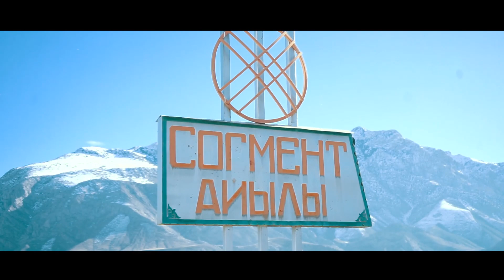Свадебный ролик Баткен 2022.❤️Раушанбек & Саякат ❤️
НАМ ДОВЕРЯЮТ ОСОБЕННЫЕ МЕЧТЫ

Каждая мечта – особенная. Каждое событие индивидуальное. Мы верим и знаем, что мечты сбываются. Поэтому всегда стремимся воплотить Ваши мечты в жизнь.